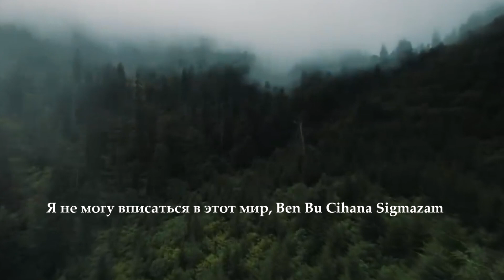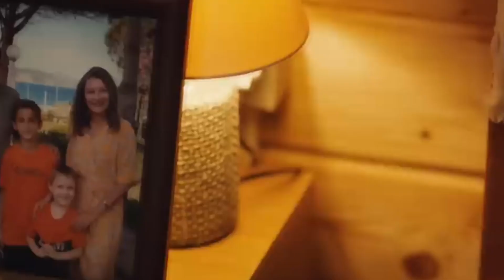Избранные тайны: Топ 5 Самых Ожидаемых Турецких Сериалов Новинки Осени 2023 на русском языке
В сегодняшней подборке Вы увидите Турецкие Сериалы от которых невозможно оторваться, самых разных жанров. Если понравился топ, поблагодарите лайком и напишите  отзыв в комментариях.